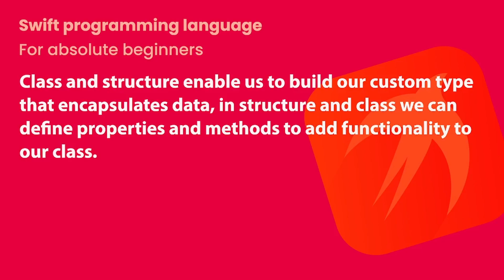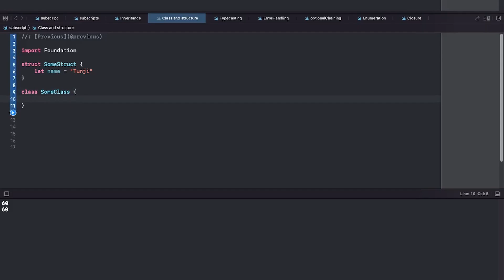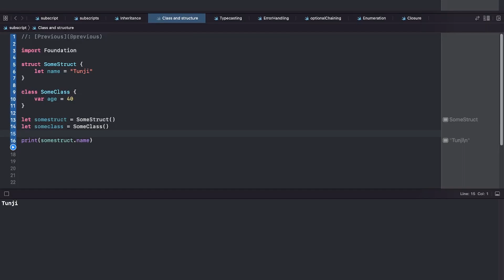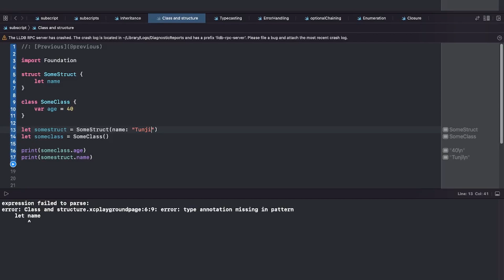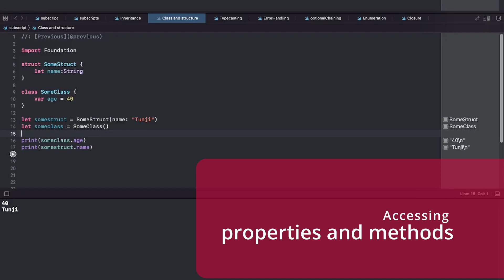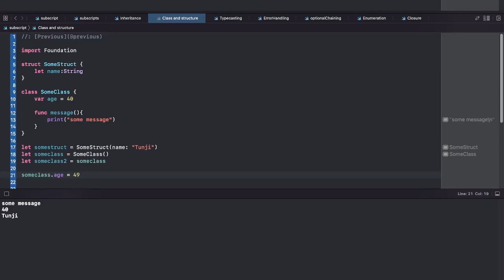Swift programming language for the absolute beginner Part 11 | Struct and Class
In this video, we’ll be looking at:

Defining class and structure
Creating an instance of class and structure
Access properties and methods of a class